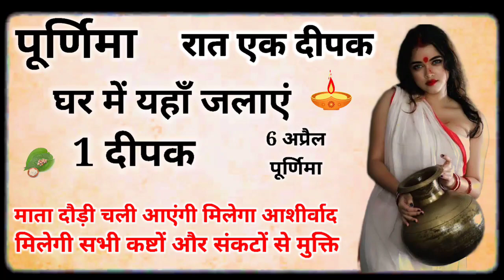6 अप्रैल बड़ी पूर्णिमा ''हनुमान जयंती'' की रात घर में यहां जलाए 1 दीपक हनुमान जी दौड़े चले आयेंगे..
6 अप्रैल बड़ी पूर्णिमा ''हनुमान जयंती'' की रात घर में यहां जलाए 1 दीपक हनुमान जी दौड़े चले आएंगे.